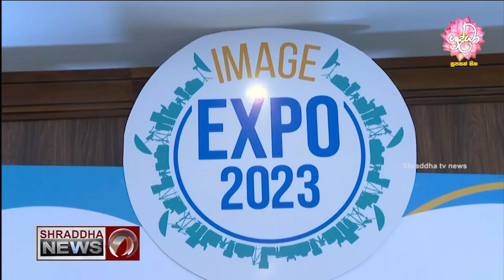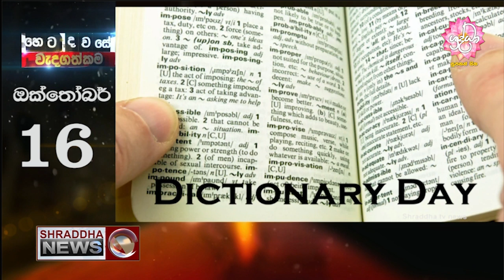ශ්රද්ධා 06.30 ප්රවෘත්ති විකාශය සම්පුර්ණ වීඩියෝව…(2023-10-15)